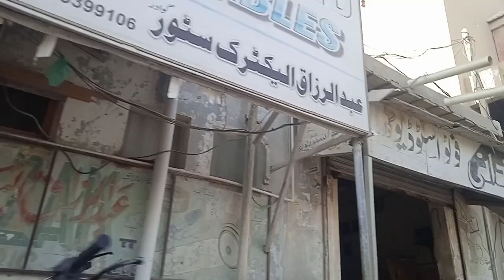Gwadar Fish market JT| Vlog| 2023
Madiyan Shah
gwadar vlog
jt
Fish market
gt
jt
vlig
trending
viral
shorts
comments like